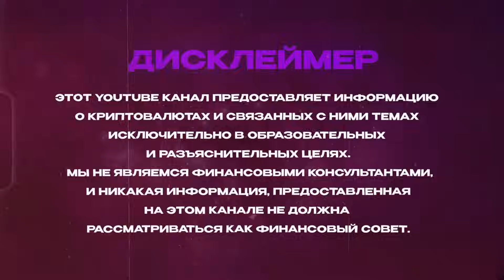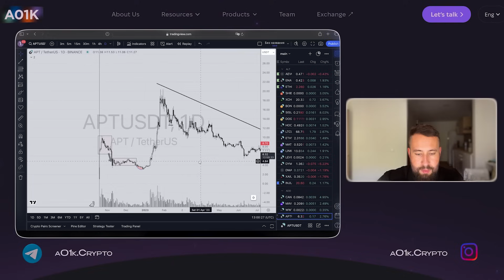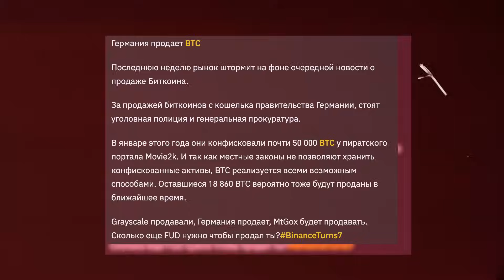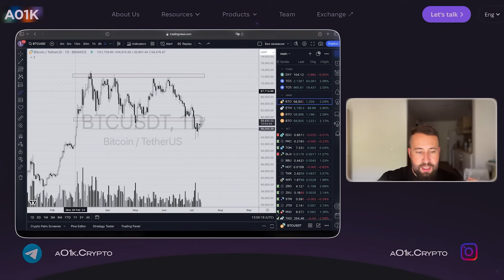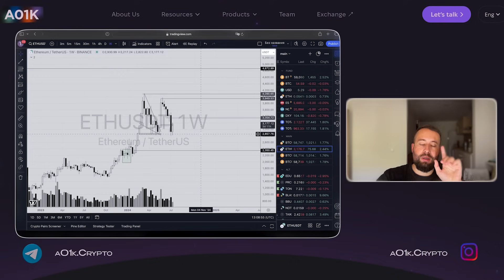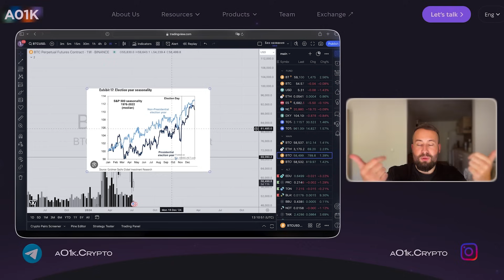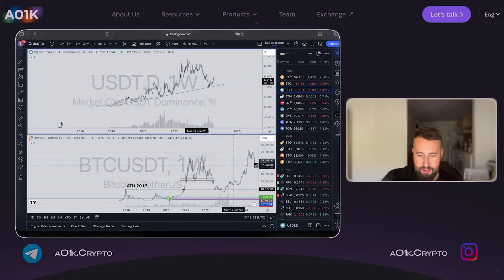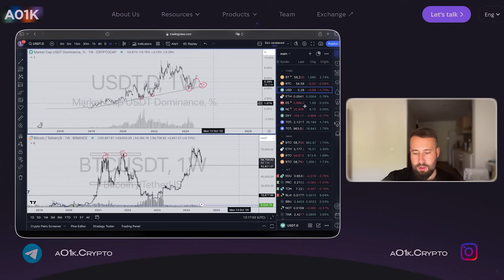КРУПНЫЙ УЧАСТНИК лишает нас позиций. ИНСТРУМЕНТ, который поможет продать следующий ХАЙ рынка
Тема приготовил для Вас новый видос!

В котором вы узнаете:🚀

🎯- когда тот самый альтсезон;
🎯- рост рынка уже в августе;
🎯- FUD и выбивание слабых рук;
🎯- выборы США.

Содержание:

00:00 Вступление
00:38 О чем видео?
01:25 Коррекция по BTС
03:35 Альткоины STRK vs APTOS
05:10 Второе дно по BTC
07:13 ММ вынес слабые руки
08:20 Данные по инфляции США
09:15 Макро
10:02 Рост уже в августе?
11:51 Выборы в США (статистика)
13:42 Держите крепче активы
14:55 Лайфхак
17:32 Вы были предупреждены
18:39 Итоги

🔴  Это видео и его содержимое предназначены для информационных целей и не являются инвестиционной рекомендацией.